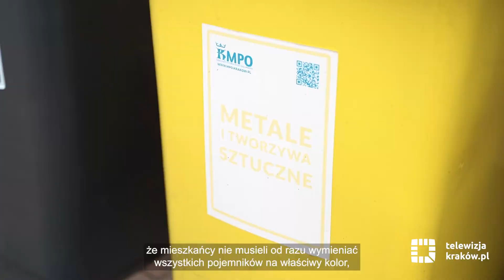Dostosuj kolor pojemnika do rodzaju odpadów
Zgodnie z nowymi zasadami, do 30 czerwca zarządcy i właściciele nieruchomości mają obowiązek dostosować kolorystykę pojemników do rodzaju segregowanych odpadów. Dotychczas pojemniki mogły mieć inne kolory i wystarczyło, że były odpowiednio opisane. Od 1 lipca będą obowiązywały nowe przepisy.